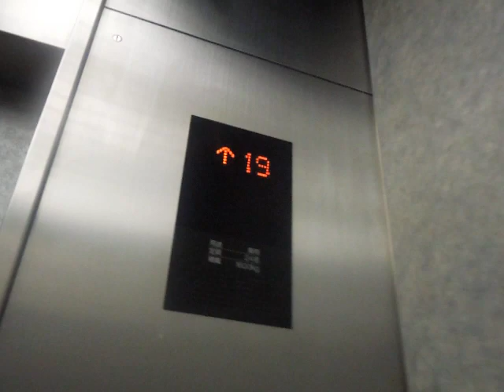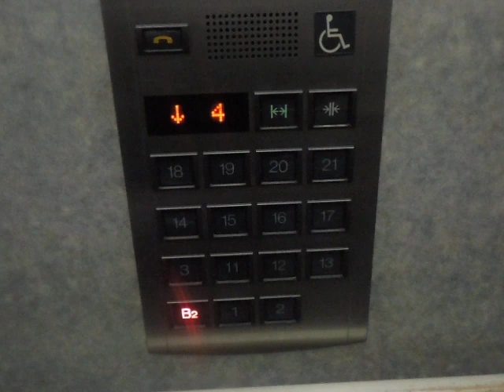NHK広島放送センタービルの高層用エレベーターPart1-1（5号機）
NHK広島放送センタービルの高層用エレベーターです。開延長ボタンがあります。こちらは車椅子対応でB2階まで行きますが、B1階には行けません。開閉ボタンを押すと点灯するグランディの多くは完全移行した1995年4月頃以降ですが、ここのエレベーターは1994年8月に設置されていますが、開閉ボタンを押すと点灯します。

メーカー：三菱
設置台数：4基(群管理)
アナウンス：なし
到着チャイム：あり
車椅子操作盤：5号機にあり
停止階：
4･5号機･･･B2,1,2,3,11～21
6･7号機･･･1,2,3,11～21
停止可能階：
4･5号機･･･B2,1,2,3,11～21
6･7号機･･･1,2,3,11～21
用途：乗用
定員：24名
積載：1600kg
ドア：2枚両開きドア
設置年度：1994年8月